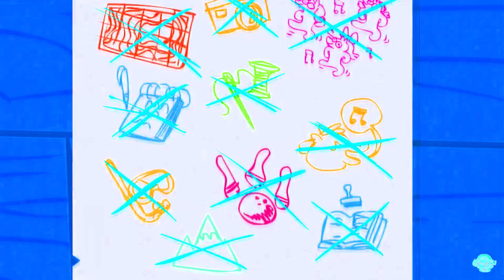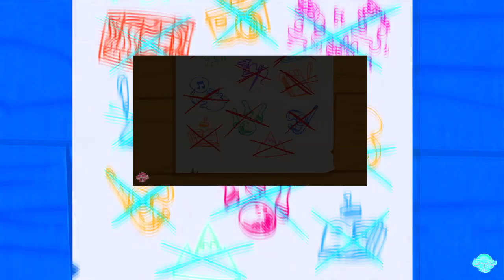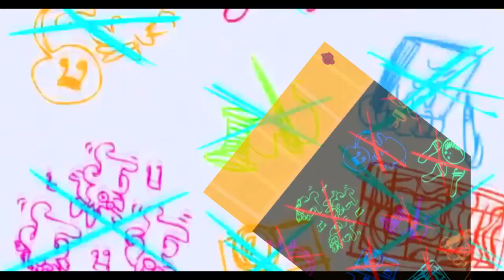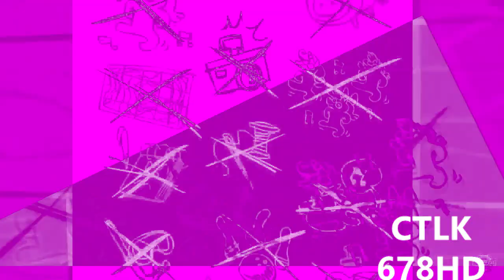Veg Replace Tennis 'We’ll Make Our Mark' Prelude Crusaders of the Lost Mark MLP FiM HD Rounds